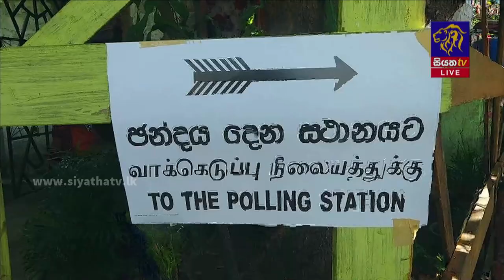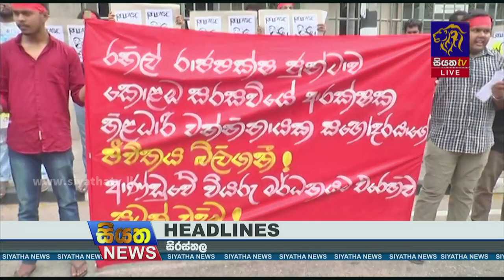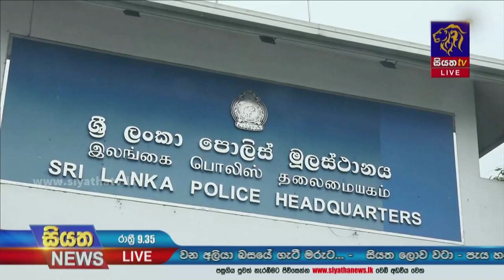Siyatha News | 09.35 PM | 10 - 03 - 2023